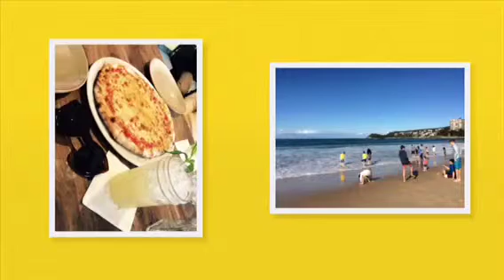My Trip to Sydney. Hungry hungry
OCFL Study Program